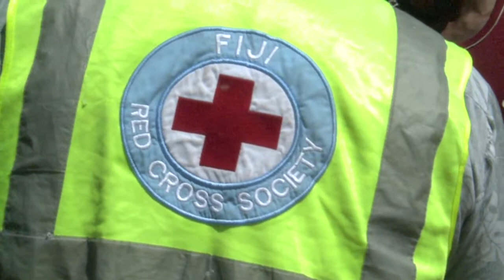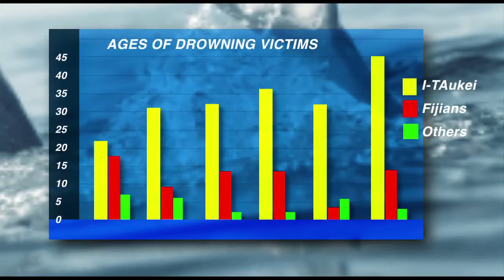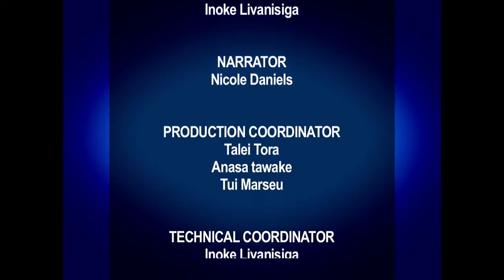Take Action Stop Drowning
Nations Business takes an in-depth look into why drowning is a leading cause of accidental deaths amongst children and adults in Fiji.